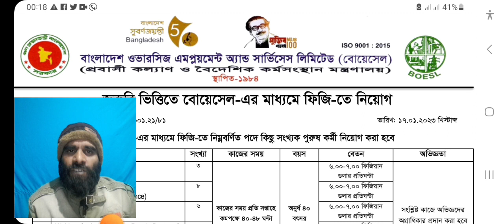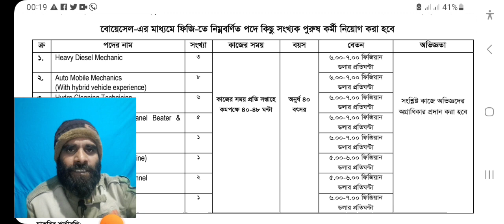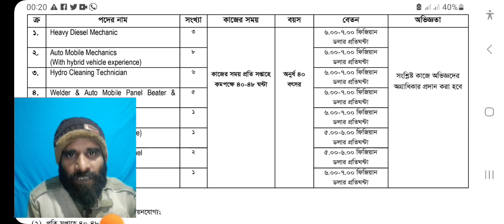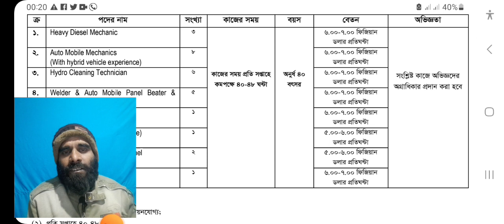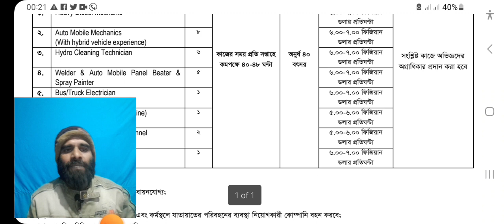Get Fiji Work Visa For Bangladeshi | ফিজি কাজের ভিসা ২০২৩ । ‍সরকারিভাবে বিশাল নিয়োগ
আসসালামু আলাইকুম
সবাইকে স্বাগত জানাচ্ছি নতুন একটি  ভিডিওতে আজকে ইউরোপের দেশ ফিজিতে ওয়ার্ক ভিসার বিষয়ে আলোচনা করছি এই ভিডিওতে
বাংলাদেশ সরকারের BOESL মাধ্যমে সরাসরি ফিজিতে লোক নিয়োগ করা হচ্ছে

 ওভার টাইম আছে আরো প্রায় 33000 ফিজি ডলার বছরে উপার্জনের সুযোগ রয়েছে তাই যারা এই ক্যাটাগরির মধ্যে ইতিপূর্বে কাজ করে অভিজ্ঞতা অর্জন করেছেন তাদেরকে বলব দেরি না করে অতি তাড়াতাড়ি আপনার আবেদন করে ফেলুন এবং যারা বিভিন্ন দেশে  ছিলেন তাদেরকে আমি বলব   আপনি ফিজিতে যাওয়ার সুযোগ পেতে পারেন তাই দেরি না করে আজই আবেদন করুন
ধন্যবাদ সবাইকে